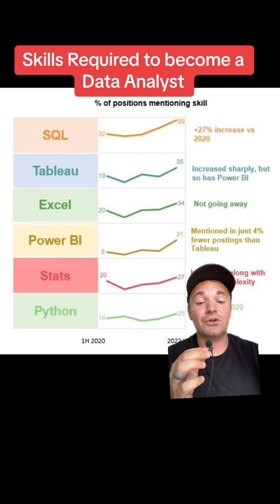These are the skills you should be focusing on if you want to be a data analyst.